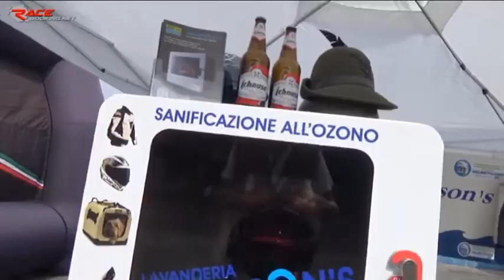Tarenzi Luca - Moto Di Serie 600 - 2014 - 1° Classificato